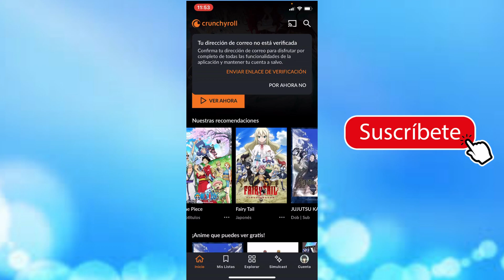Como Ver las Notificaciones de Crunchyroll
Para estar al tanto de las últimas actualizaciones y noticias de Crunchyroll, es importante saber cómo ver las notificaciones en esta plataforma. A continuación, te mostraré cómo acceder a tus notificaciones de Crunchyroll:

1. Inicia sesión: Lo primero que debes hacer es asegurarte de haber iniciado sesión en tu cuenta de Crunchyroll. Puedes hacerlo en el sitio web oficial o a través de la aplicación móvil si la tienes instalada en tu dispositivo.

2. Explora la interfaz: Una vez que estés dentro de tu cuenta, explora la interfaz de Crunchyroll. Las notificaciones generalmente se encuentran en un área específica de la plataforma.

3. Icono de notificaciones: En la mayoría de las versiones de Crunchyroll, verás un ícono de campana o de notificaciones en algún lugar de la pantalla. Por lo general, se encuentra en la parte superior o en un menú desplegable. Haz clic o toca este ícono para acceder a tus notificaciones.

4. Lista de notificaciones: Después de hacer clic en el ícono de notificaciones, se abrirá una lista que mostrará todas las notificaciones recientes. Aquí encontrarás información sobre nuevos episodios, noticias de Crunchyroll y otras actualizaciones relevantes.

5. Detalles adicionales: Al hacer clic en una notificación específica, podrás obtener más detalles sobre el contenido en cuestión. Esto podría incluir información sobre un nuevo episodio de tu serie favorita o noticias importantes relacionadas con Crunchyroll.

6. Configuración de notificaciones: Si deseas personalizar cómo recibes notificaciones, generalmente puedes hacerlo en la configuración de tu cuenta. Allí podrás elegir qué tipos de notificaciones deseas recibir y cómo te gustaría recibirlas (por correo electrónico, notificaciones push, etc.).

Recuerda que la ubicación y el aspecto de las notificaciones pueden variar ligeramente según la versión de Crunchyroll que estés utilizando y la plataforma en la que estés accediendo (navegador web, aplicación móvil, etc.). Si tienes alguna dificultad para encontrar tus notificaciones, consulta la sección de ayuda de Crunchyroll o comunícate con su soporte técnico para obtener asistencia específica. ¡Disfruta de tu experiencia en Crunchyroll y mantente al día con tus series favoritas!